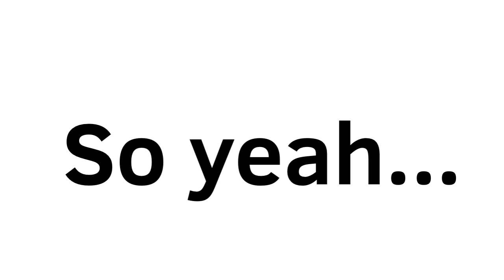Update on everything…